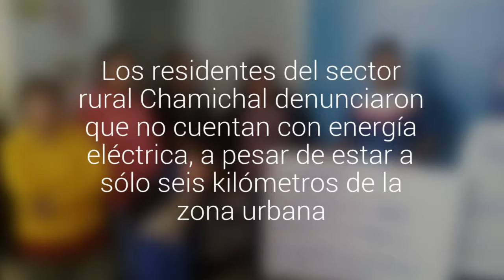Se cansaron: un grupo de vecinos de Hualqui exigieron mejoras para su sector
Los residentes del sector rural Chamichal denunciaron que no cuentan con energía eléctrica, a pesar de estar a sólo seis kilómetros de la zona urbana. El gobernador (s) de Concepción acordó medidas provisorias.